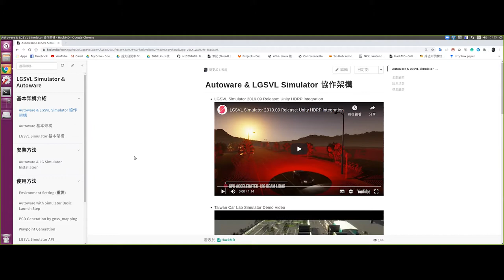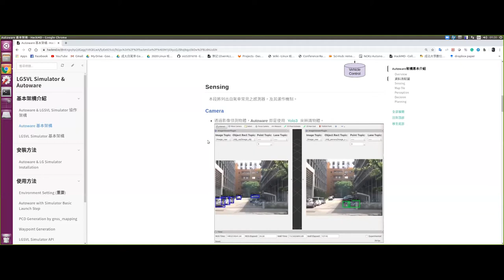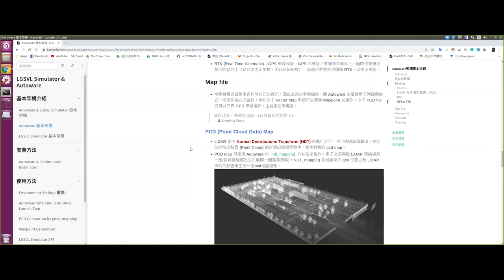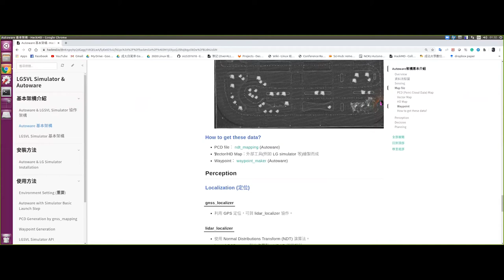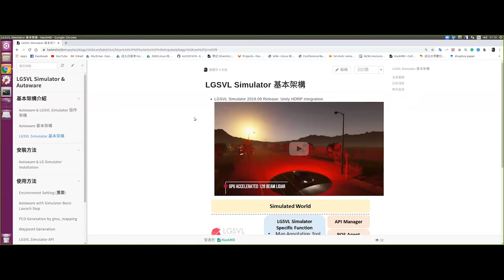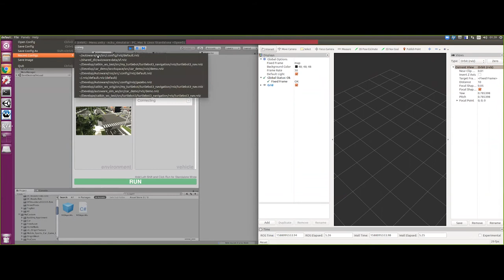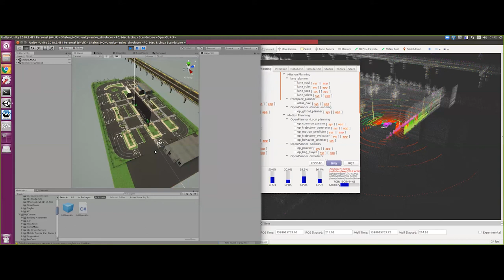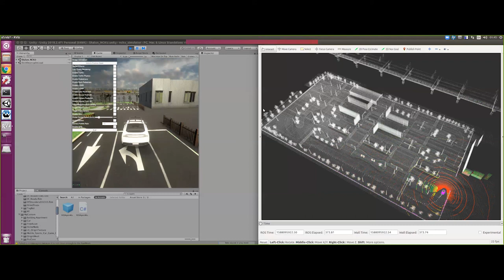自駕車模擬教學影片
國立成功大學資訊工程 - 前瞻系統研究實驗室
(資訊系館新大樓7F 65704 室)
聯絡資訊